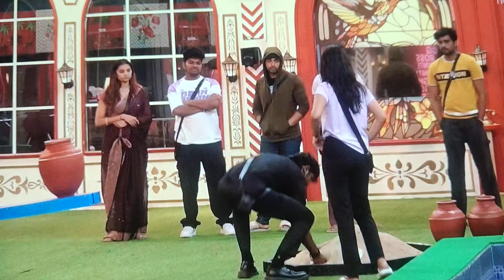part-6 Bigboss season 8Telugu || kunda task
part-5 Bigboss season 8Telugu || kunda task

big boss season 8 Telugu

Bigboss season 8Telugu || 🧉kunda task🧉